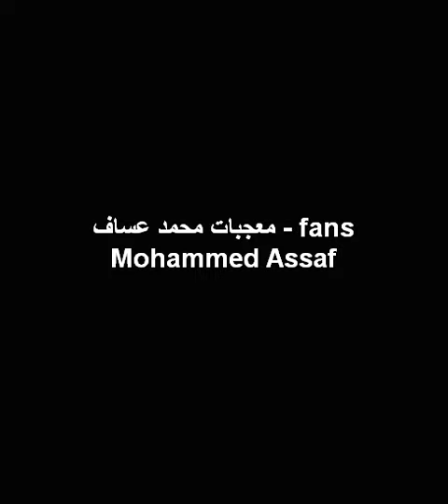محمد عساف يستقبل اخوه احمد